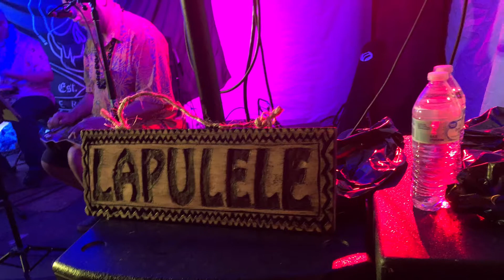Lapulele (encore performance) Summerfest 2019 - Rebel Stage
Small stage but a good time! Pressed for time, the audience demanded an encore to the chagrin of the following band. They might've been the only band at the Rebel Stage this day to get an encore!